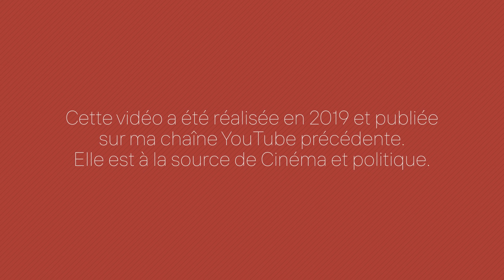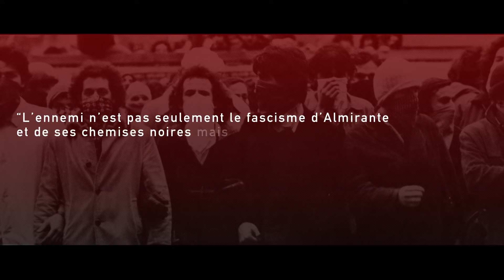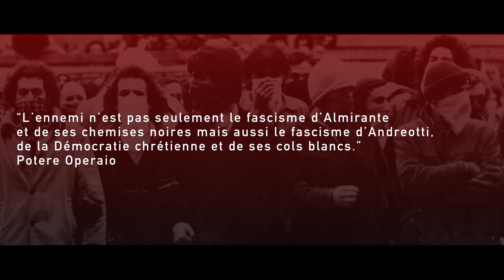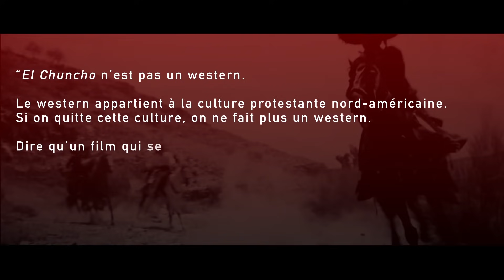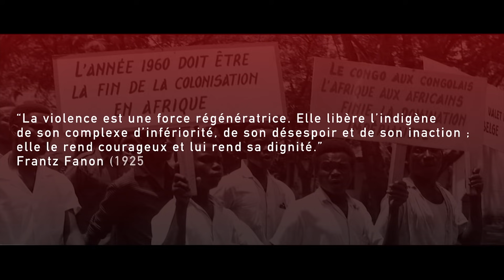Le western spaghetti : un genre radical | CINÉMA ET POLITIQUE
Antifascisme, insurrection armée, anti-impérialisme, tiers-mondisme... Comment le western spaghetti s'est-il fait l'écho des turbulences politiques de la fin des années 60 ?

00:10 Introduction
01:15 L'Italie à l'assaut du western. Au lendemain de la guerre : l'américanisation ?
07:56 Définir l'ennemi absolu
19:06 Traverser la frontière mexicaine
31:06 Conclusion

📚 Sources :
- Adapté du livre : Austin Fisher, Radical Frontiers in the Spaghetti Western : Politics, Violence and Popular Italian Cinema. I. B. Tauris, International Library of Visual Culture, 2011, 320 pages.
- Apolline Caron-Ottavi, « L’Anarchiste, le fasciste et le paysan : western italien et politique. » 24 images, numéro 186, mars 2018, p. 24-25. URL
- Sabine Coudassot-Ramirez, Duhurt Quitterie, « Le Mexique, lieu symbolique et fantasmatique dans le cinéma américain ». In : Caravelle, n°74, 2000. p. 227-240. URL
- Anne Garrait-Bourrier, « L’Iconographie de l’Indien dans le cinéma américain : de la manipulation de l’image à sa reconquête », Revue LISA/LISA e-journal, Vol. II, numéro 6, 2004, p. 10-30.
- « Et le western italien fit sa révolution » par Daniel Paris-Clavel (Le Monde Diplomatique), septembre 2015
- « Retour sur l’Italie des années 1970 » par Toni Negri (Le Monde Diplomatique), août 1998